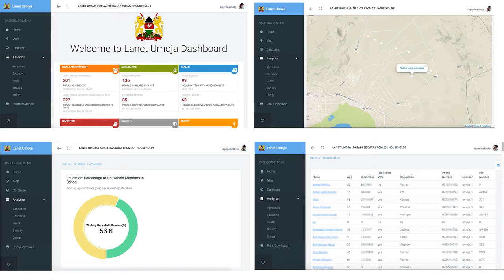Global Goals for Local Impact - Update from Lanet Umoja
Here is the latest from Lanet-Umoja location where the Open Institute has been working with  Chief Francis Kariuki's ("the tweeting Chief") community to collect data in order to find ways to effect the Sustainable Development Goals (SDGs). OI believes that the best way to achieve the SDGs is when citizens are involved at community level.

Stay safe and tuned for more updates!